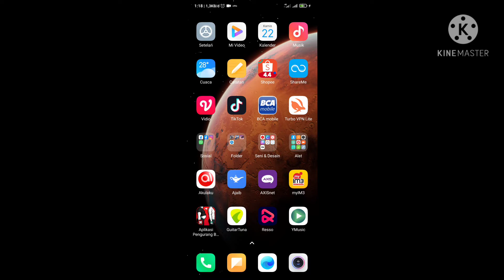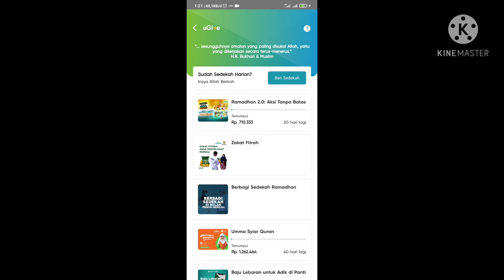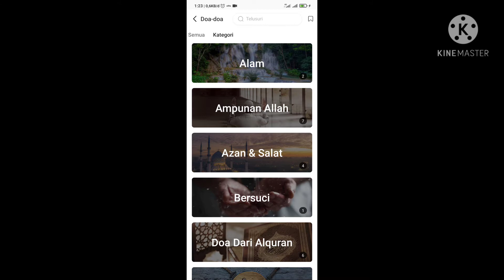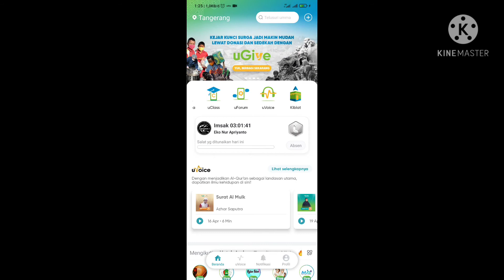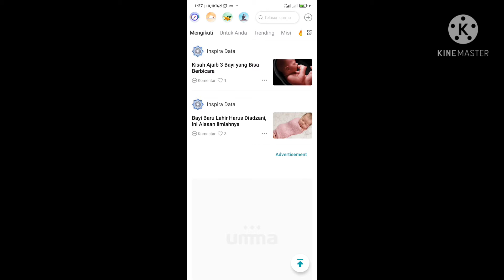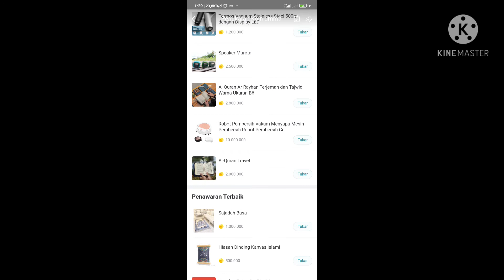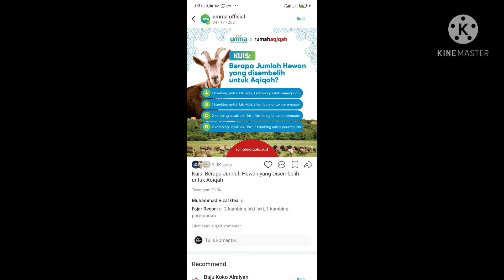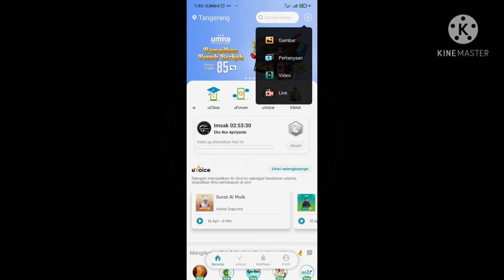Aplikasi Al-Qur'an|Terjemahan Bahasa Indonesia|Lengkap Terbaik 2021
Berikut Adalah Aplikasi Alquran dan terjemahan bahasa indonesia lengkap terbaik 2021 dan pengingat waktu sholat yg real time serta arah kiblat yg sangat akurat,aplikasi wajib dicoba ditahun 2021 khusus nya dibulan ramadhan

dibulan suci ini alangkah baiknya kita memperbanyak amal soleh kita,dengan ibadah 5 waktu,baca alquran,mendengarkan tausiyah dan murotal,memperkokoh iman kita semuanya

Semoga bisa bermanfaat dan bisa menambah wawasan kita semuanya

aplikasi alquran terbaik android
aplikasi alquran android terbaik malaysia
aplikasi quran terbaik android
aplikasi alquran android terbaik offline
aplikasi belajar alquran terbaik android
download aplikasi alquran terbaik android
aplikasi alquran offline terbaik untuk android
aplikasi alquran gratis terbaik untuk android
aplikasi quran terbaik untuk android
aplikasi android belajar baca alquran terbaik
aplikasi alquran terbaik di android
aplikasi al quran terbaik pada android
aplikasi tafsir alquran android terbaik
aplikasi alquran terbaik untuk android
aplikasi alquran android yang terbaik
aplikasi al quran dan terjemahan android terbaik
aplikasi al quran terbaik untuk android
aplikasi al quran terbaik android
aplikasi islam terbaik di android
aplikasi alquran android terbaik gratis
aplikasi quran android offline terbaik